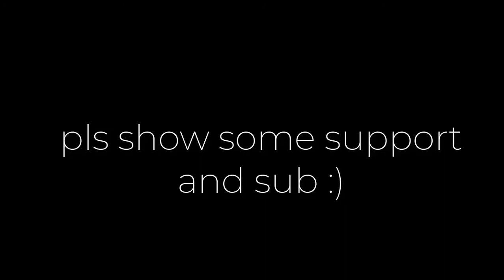FREE OG Pickaxe Claim NOW!! (FREE THROWBACK AXE)